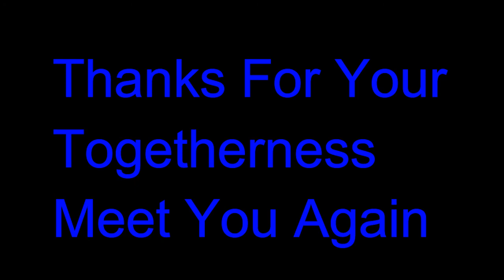Fun & Serious "Sarangi" Collection: One Instrument So Sweet Multiple Melodies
Sarangi is one of the Nepali typical traditional musical instruments. It has greater power to touch the heart of the people. Sarangi player collects money after playing it either door to door or in public places. The songs are also sung with its melody. The songs can have full of messages, news, views, or social criticisms. It is also played during festivals like Dashain; the songs are related with prayers of Goddess Durga the powerful deity.